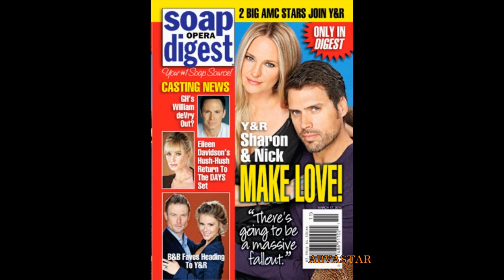3-10-14 SOD SPOILERS Y&R Nick Sharon Make Love. GH Julian Out? DOOL Kristen B&B Caroline RIck 3-7-14